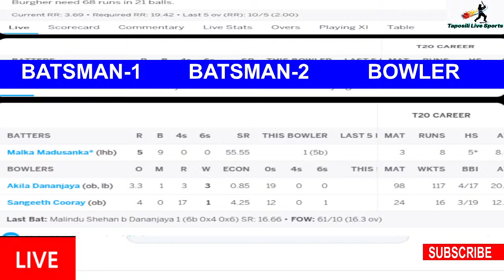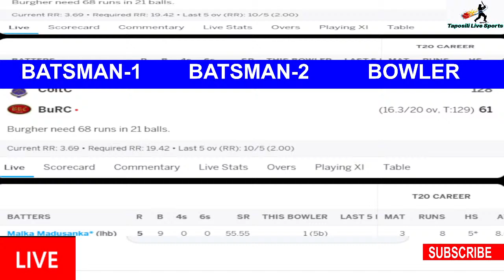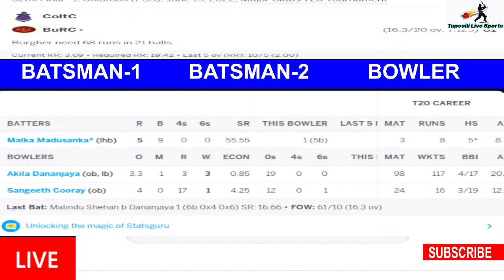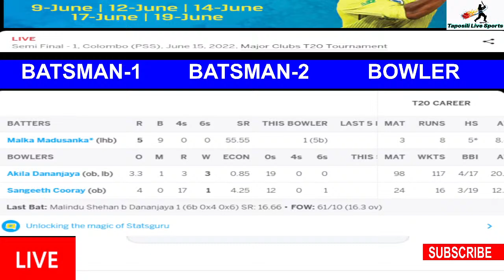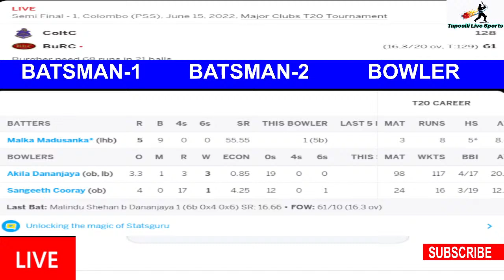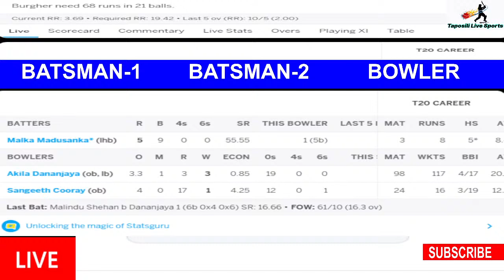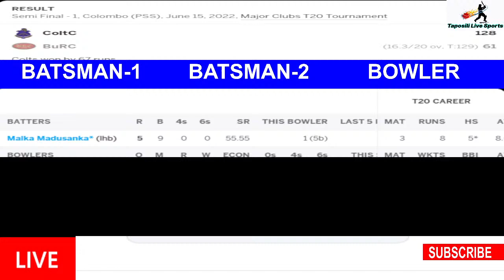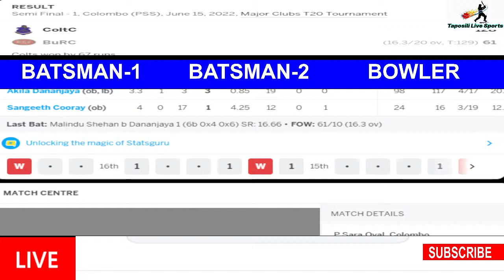Colts Cricket Club vs Burgher Recreation Club live t20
Cricket live commentary
Cricket live match today
Today's match today live
Today's cricket match live

Taposili live sports

এটি YouTube ন্যায্য ব্যবহার নীতির অধীনে লাইভ। আমি এখানে শুধুমাত্র ওয়েবসাইট স্কোর আপডেট এবং আমার ভয়েস ব্যবহার করি। আমাদের যদি কোন ভুল বা আপনাদের যদি  কোন ইস্যু থাকে তবে দয়া করে যোগাযোগ করুন |
Taposili Live Sports is a online entertainment channel. This is the best choice for netizens. Because it give the latest news of entertainment channel